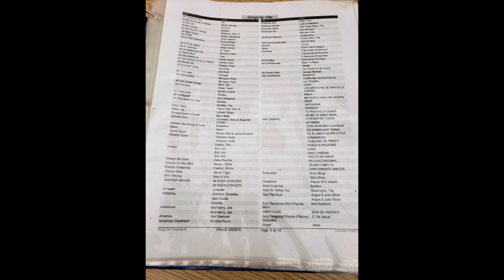My Story Movie for Sept. 20th, 2022 👀Don Pearl Library 🌞♥